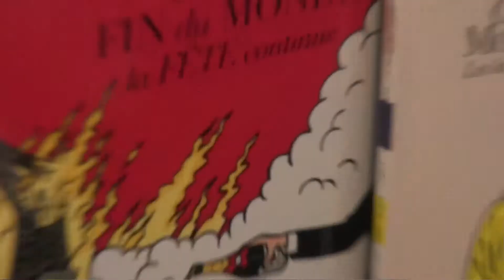Quant est-il de la galanterie au travail ? Nec plus Ultra